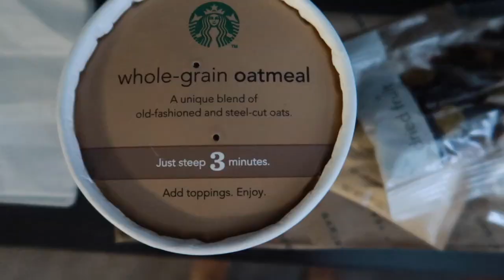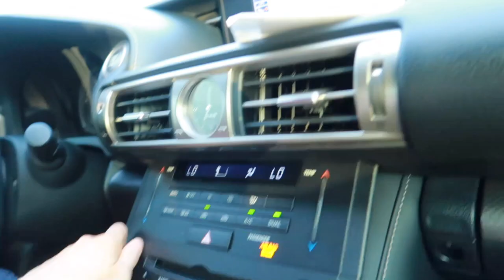day in my life: apartment updates, detox & trying new things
xx Lauren

ITEMS MENTIONED:
tie dye shirt